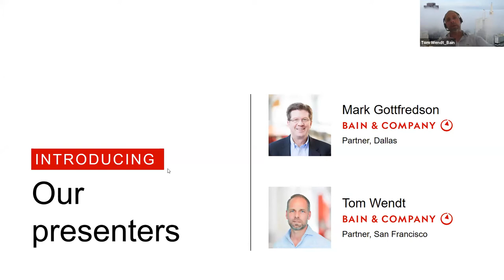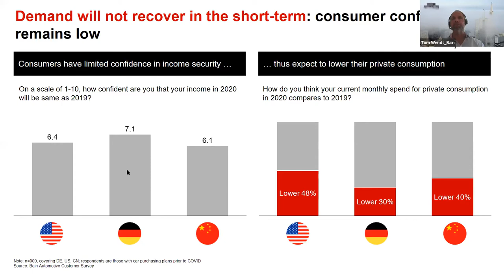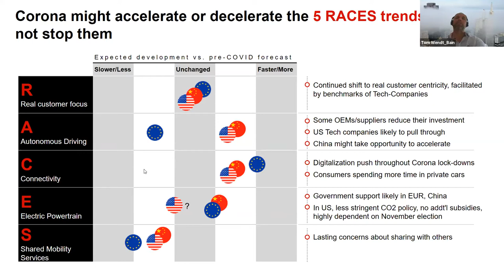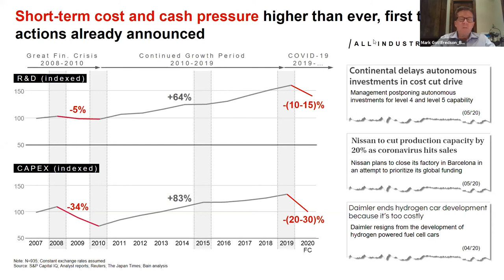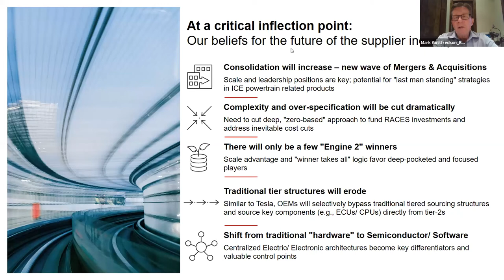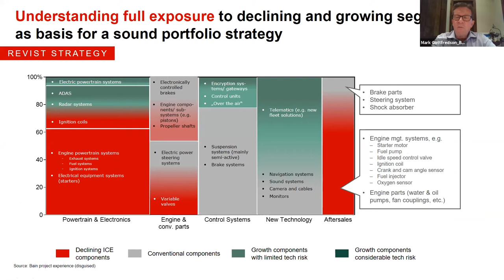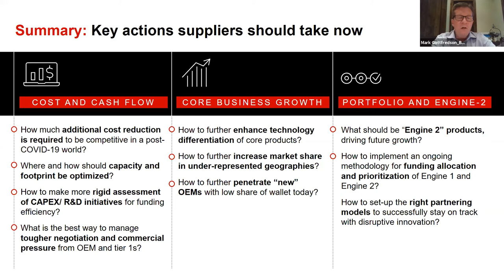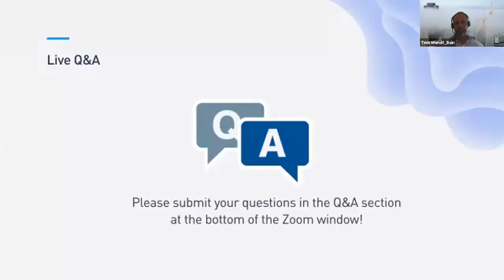Navigating the Inflection Point: Bain & Company Presentation and Q&A